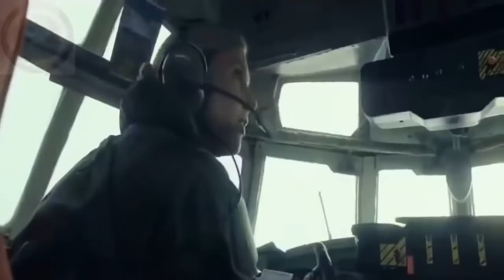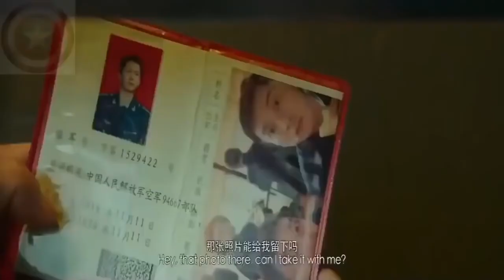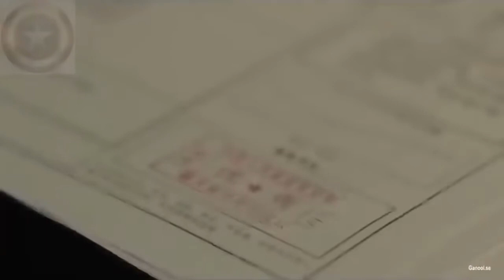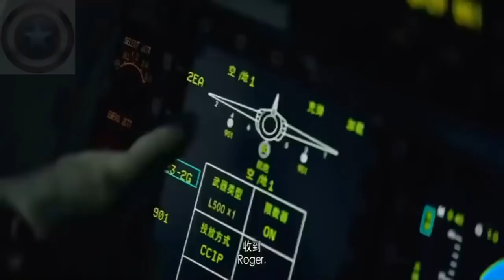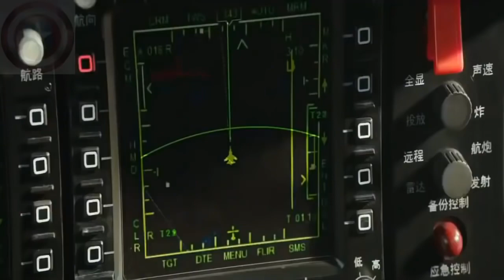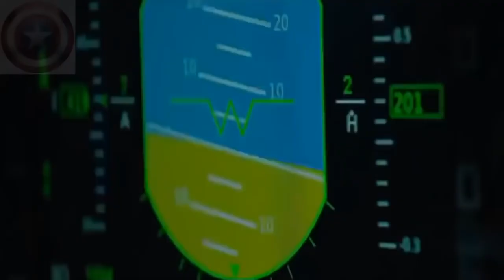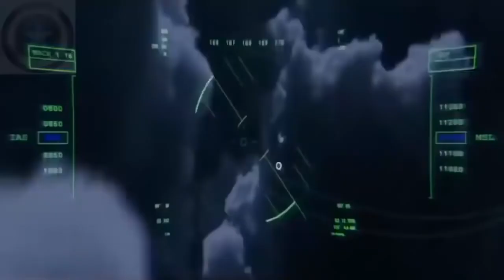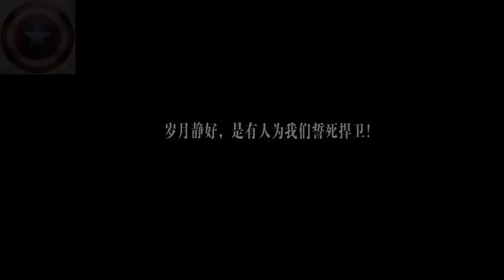action movies 2019 full movie english hollywood YouTube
I appreciate all thank you